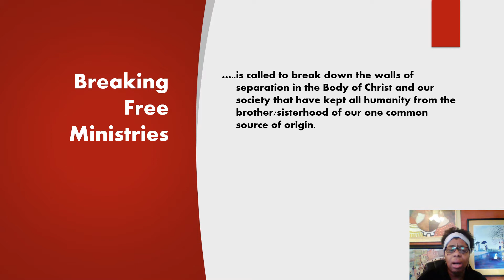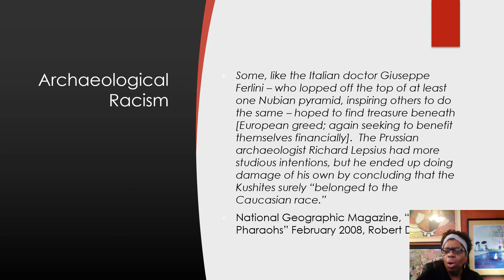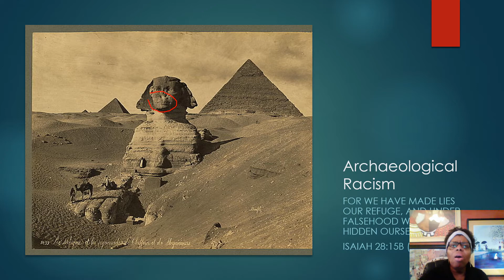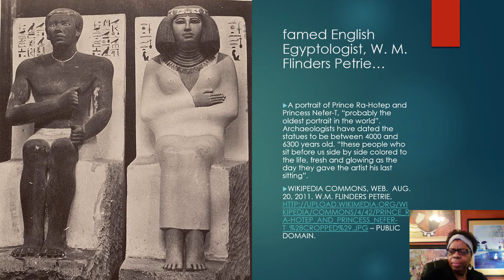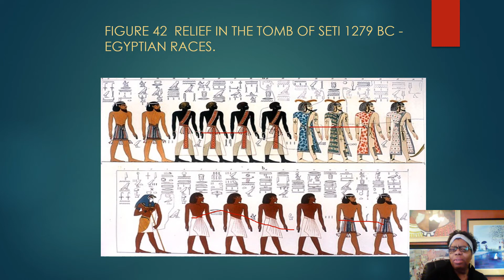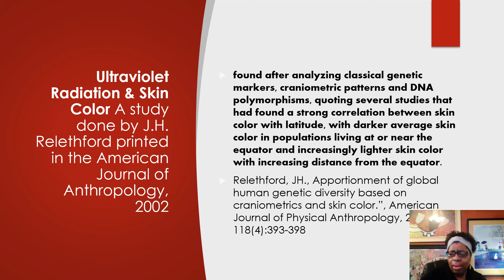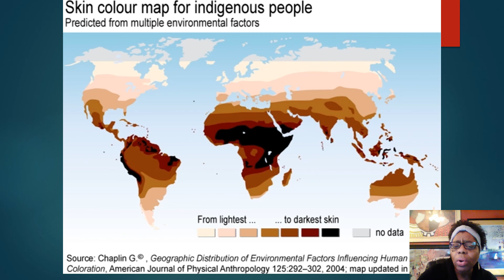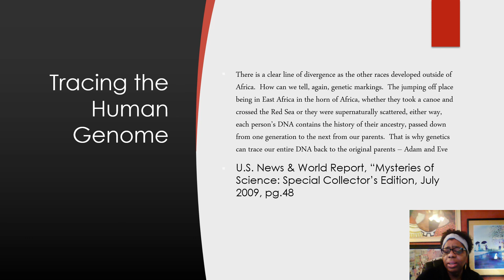Archaeological Racism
Scientific and archaeological prejudice helped the myth that black and brown people were inferior, when, in truth, everyone has the same East African origins and thus we were ALL brown and black in the beginning until God scattered us at the Tower of Babel